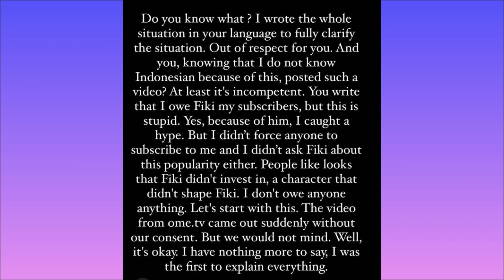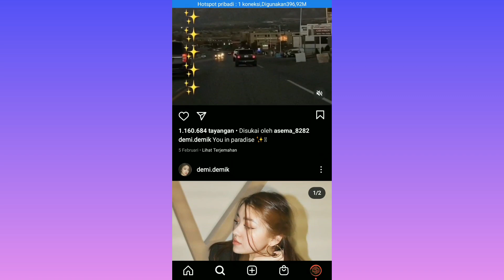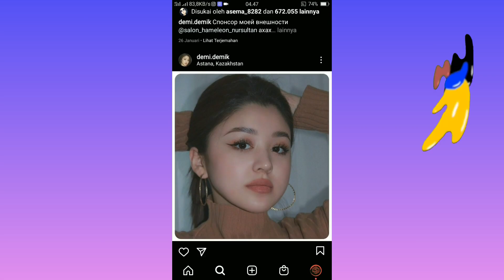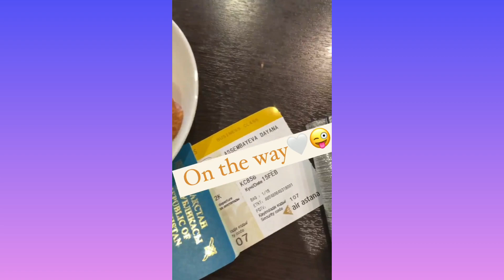FIKI NAKI & DAYANA KAZAKHSTAN BUAT KLARIFIKASI MENGEJUTKAN, NETIZEN MERADANG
semalam fiki naki dan dayana buat klarifikasi mengejutkan sehingga membuat netizen kecewa
Simak yuk ulasan nya